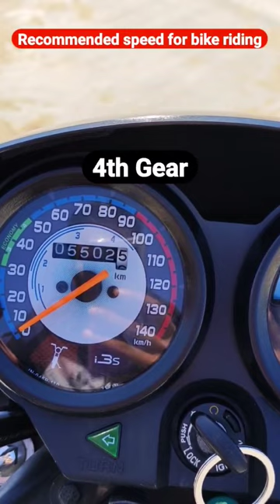Recommended speed for every gear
Bharat Yatri
भारत यात्री

GoPro Hero 10+Charger+Battery+SD Card
MAONO mic
ULANZI Case for GoPro
(Budget) Motovlog Camera
TELESIN Battery Charger 3-Channel
Helmet Chin Mount
(Budget) Helmet Chin Mount Strap
2in1 fog light (Yellow+White)
Aluminium Mobile Holder
Aluminium Mobile Holder (360⁰)
Mobile Holder for Scooty and Bike
All in One LED Tail Light
Riding Gloves
Knee and Elbow Guard
Blind Spot Mirror
Microfiber Cloth for Cleaning

Hero Splendor Plus i3s BS6
Hero Splendor+ i3s BS6